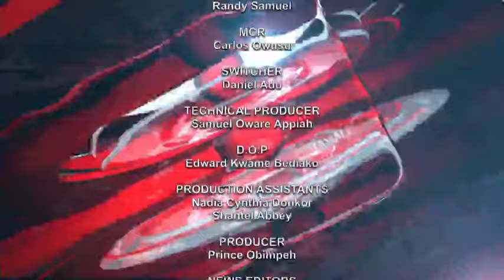SPORTS NEWS WITH DAVID OFORI OSAFO 20/09/22